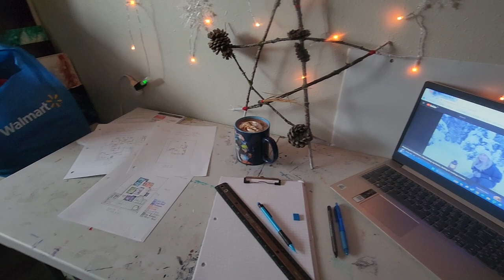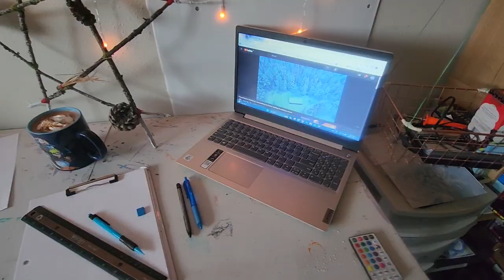Vlog 13 ~ Life In Our House - Weird Winter Days - Yule And Christmas & A New Project Teaser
Hello again! I am happy to say we are back with one last video before the end of 2023!
This year has most definitely been a struggle for us. Plenty of ups and downs but it would seem going into the New Year life has settled finally once and for all!
We're back planning and thinking up tons of new ideas and we got our spark back at long last! I can't wait to show you what we've been working on but it will have to be in another vlog come the New Year!
As for this one we've figured out a setup that finally works in our house! We've got our art posting again and we're slowly growing on all platforms! It sure has been slow but I'm so happy to see us finally growing after these last few years.
I can't wait to get you all caught up and all the best seasons greetings from us to you! See you again next year!!

Link to our art, clocks, and much more!

Chapters:
0:00 - 1:27 Into
1:28 - 4:07 Last days of Autumn
4:08 - 5:44 Remembering my Mom
5:45 - 11:20 Wandering and life update
11:21 - 17:20 Early morning adventures and mishaps
17:21 - 19:05 Family road trip detoured
19:06 - 21:46 Magical morning at Norbury
21:47 - 26:34 Life in December and Happy Holidays!!

Lunar Levitation - Aakash Gandhi